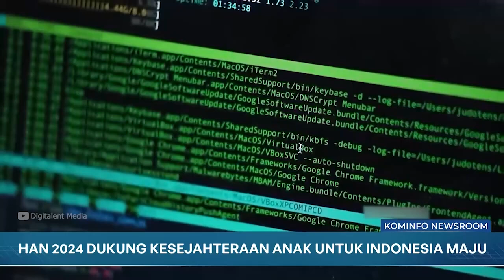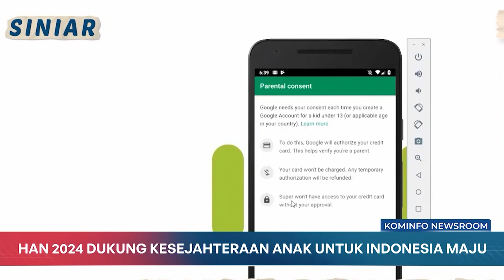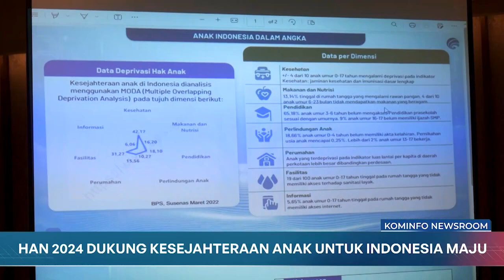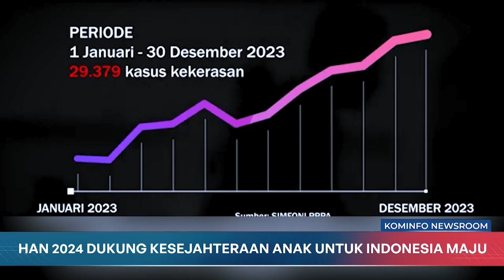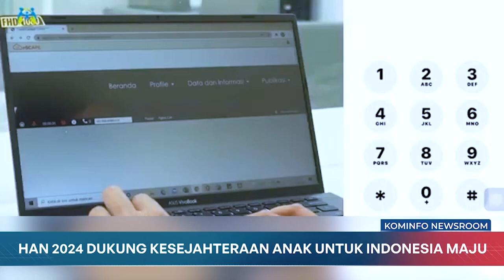HAN 2024 Dukung Kesejahteraan Anak Untuk Indonesia Maju